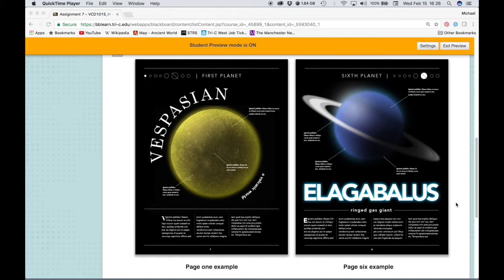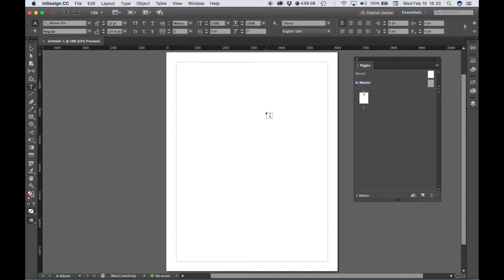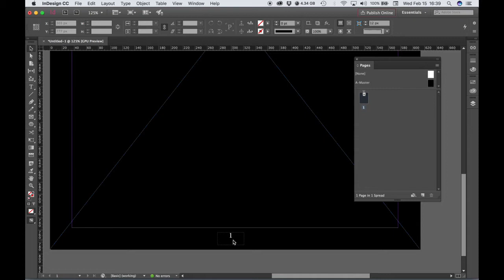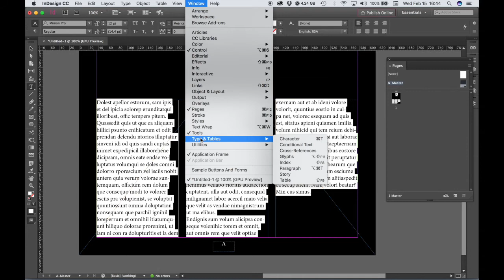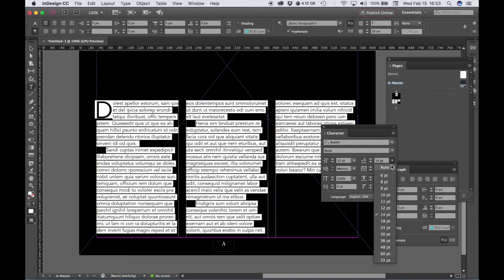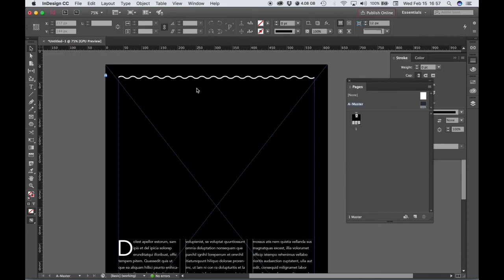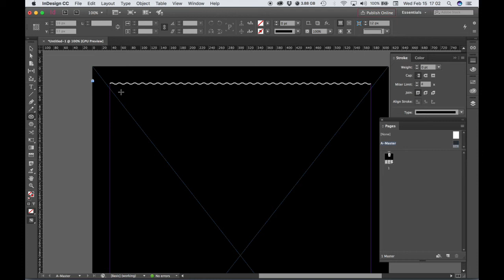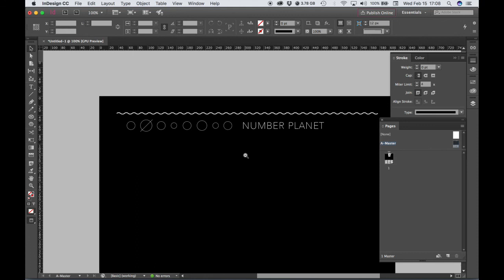8-Planets EPub using InDesign - Part 1: Getting Started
How to make an informational electronic publication (e-pub) using Adobe InDesign. The source of inspiration for this assignment are a series of planet-themed posters designed by Ross Berens. Source